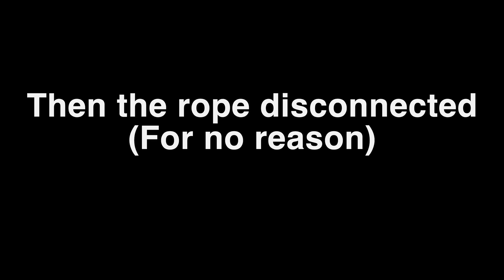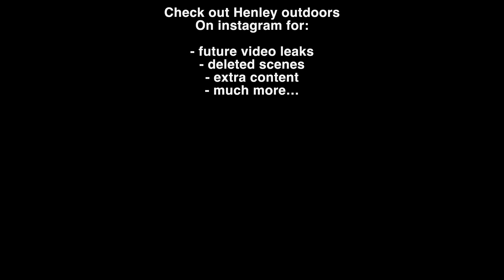I put a 360 camera in a Crawfish Trap - it was like another world😲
In this video I will setting up the crawfish trap and installing the all new action 360 camera called the Insta360 X4 in the crawfish trap. After we put it in the river for a couple hours, we get to explore the immersive 360 degree video from inside the crawfish trap!